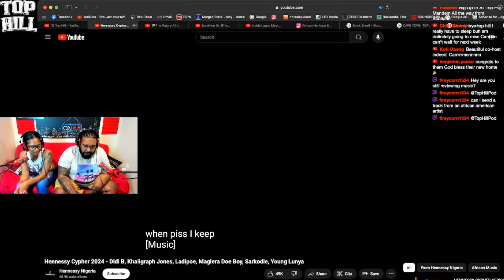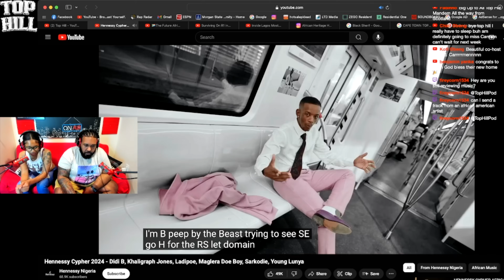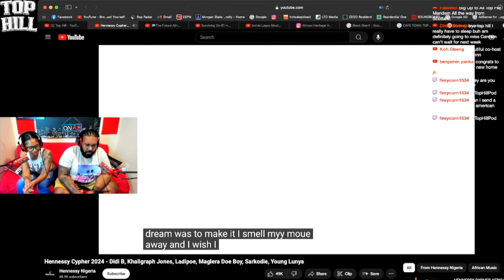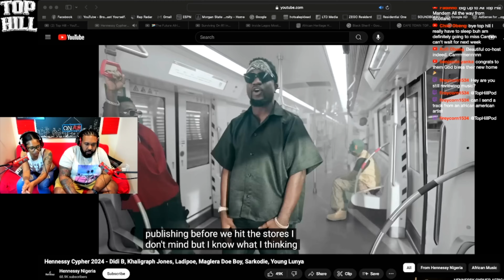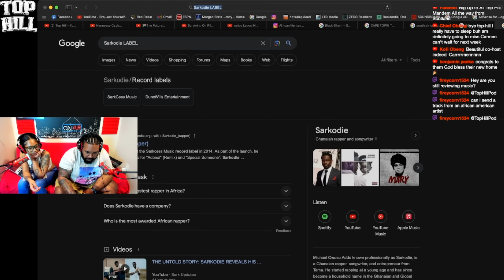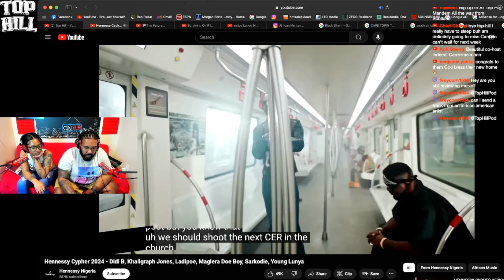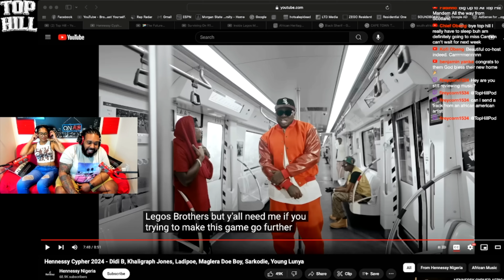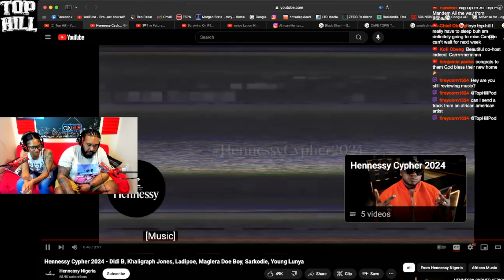AMERICANS REACT TO HENNESSY CYPHER 2024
🎤🔥 In this episode of Top Hill, we react to the highly anticipated Hennessy Cypher 2024 featuring an incredible lineup: Didi B, Khaligraph Jones, Ladipoe, Maglera Doe Boy, Sarkodie, and Young Lunya. Join Emoneyboss and Carmen as they dive into the electrifying bars and unmatched flows of these top-tier artists. Don't miss our detailed reactions and insights into this epic cypher! 🌟🎶